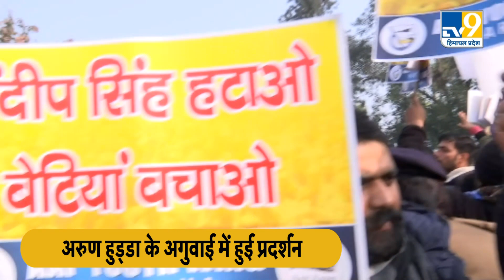Haryana में खिलाड़ी Sandeep Singh के घर के बाहर AAP Youth Wing ने किया प्रदर्शन, इस्तीफे की मांग की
Haryana में खिलाड़ी Sandeep Singh के घर के बाहर AAP Youth Wing ने किया प्रदर्शन, इस्तीफे की मांग की, भारी पुलिस बल की तैनाती में आप कार्यकर्ताओं का जोरदार प्रदर्शन